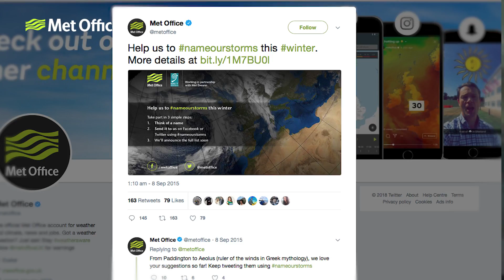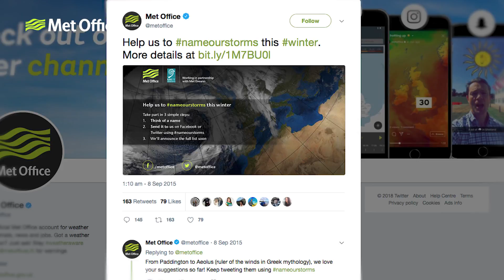Why do we name storms?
Alex Deakin explains the history and science of storm naming.